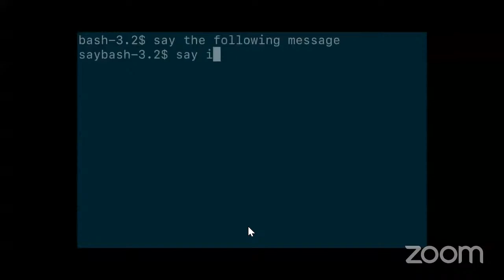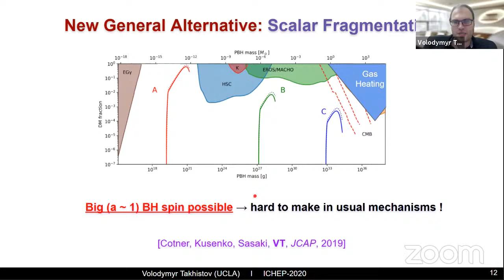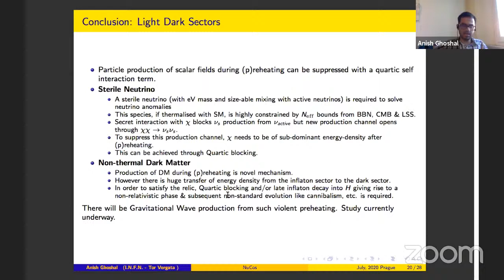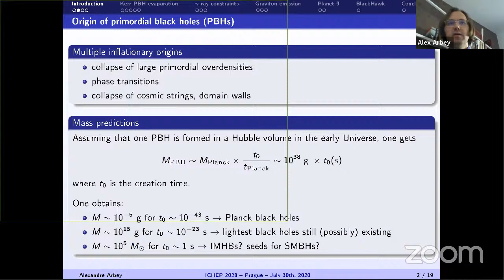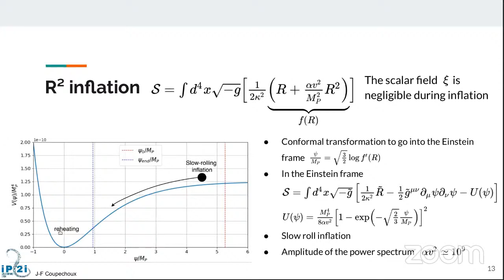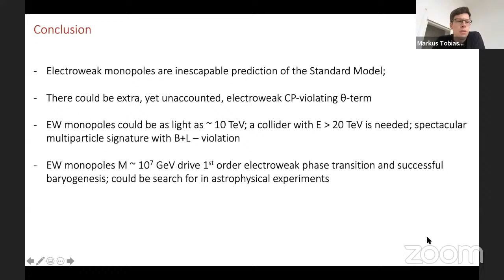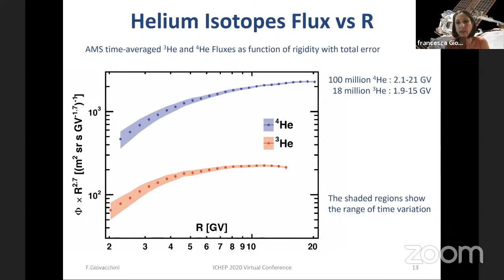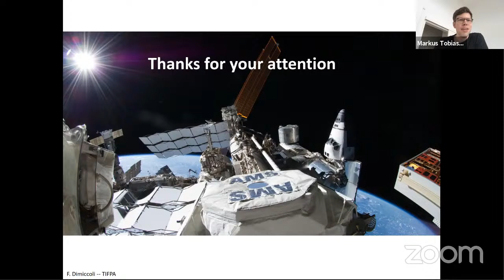Astro-particle Physics and Cosmology - Thursday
ICHEP 2020 Parallel session - Astro-particle Physics and Cosmology, Thursday, July 30, 2020
00:04:06 Yen-Hsun Lin: "Analysis on the black hole formations inside old neutron stars by isospin-violating dark matter with self-interaction"
00:30:26 Volodymyr Takhistov: "Primordial black hole dark matter and ways to find it"
00:59:57 Anish Ghoshal: "Post-Inflationary Production Of Light Dark Sector"
1:55:52 Alexandre Arbey: "Primordial Kerr Black Holes"
2:25:12 Jean-Francois Coupechoux: "Cosmological scalar fields and Big-Bang nucleosynthesis"
2:50:01 Archil Kobakhidze: "Electroweak monopoles and their cosmological implications"
03:43:21 Francesca Giovacchini: "Precision measurements of 3He-to-4He ratio and individual 3He and 4He fluxes in Cosmic Rays with the Alpha Magnetic Spectrometer on the International Space Station"
04:05:00 Jiahui Wei: "Measurements of Light Nuclear Isotopic Composition in Cosmic Rays with the Alpha Magnetic Spectrometer on the International Space Station"
04:22:18 Francesco Dimiccoli: "Measurements of the Deuteron flux and of the Deuteron to proton flux ratio in Cosmic Rays with AMS on the ISS"